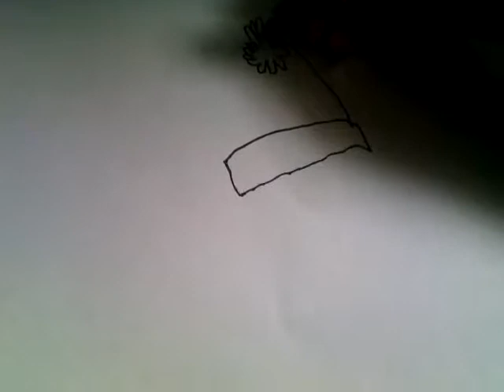How to draw Stan Marsh